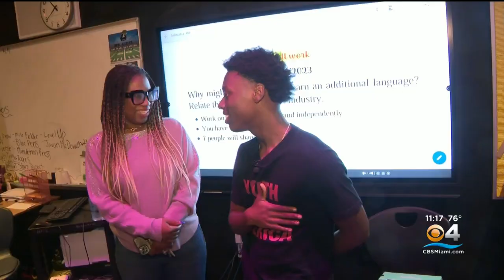Local actor, 'Moonlight' star, Alex Hibbert tells young: 'Follow your dreams'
We first met up with actor Alex Hibbert back in 2017 when he was just 12 years old and getting a haircut at Frank's Barber Shop in Miami Gardens.